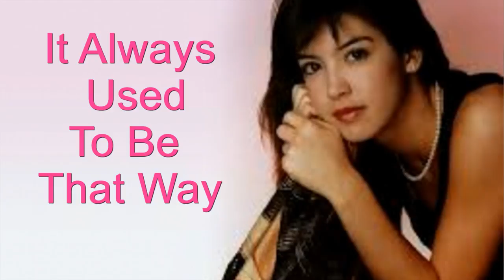It Always Used To Be That Way - Phoebe Cates Official Video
ItAlwaysUsedToBeThatWay - PhoebeCates Official Video & Remastered recording...Please Share ... LYRICS BELOW
Phoebe Cates’ first attempt at recording put her on the map with a #1 record (for 12 consecutive weeks) in Italy, called “PARADISE”; and selling in excess of 712,000 singles. “Paradise” is culled from the film she starred in of the same name. A huge hit in other European countries as well. Co-written and produced by Joel Diamond and L. Russell Brown. Phoebe is known primarily for her roles in several 1980s films, most notably FastTimesatRidgemontHigh, Gremlins, and Paradise, and in 1984, she starred in the TV mini-series Lace. Phoebe’s face graced the covers of teen magazines such as Seventeen, Tiger Beat, Teen Beat, and others.

For further information on the use of this song or master recording (including Instrumental Track) ,

IT ALWAYS USED TO BE THAT WAY
When this old world began to get me down,
you’re the only one I used to turn to
You knew just exactly what to say
you know it always used to be that way

Gazing at your tear-stained photograph
the one I took at the county fair last summer
God we really had such fun that day

Nothing’s like it used to be
nothing lasts forever
lips that once were loving me
now they love another
ooh, ooh...

Even though I got me someone new
and I know for sure this guy he loves me
if I had a hundred years or two
I could love him just like I love you

Now that time has torn us both apart
I wonder if the pain was worth the pleasure
life’s a game that once was fun to play

People come and people go
some may last a lifetime
summer sun to winter snow
some just for a night time,
ooh, ooh,